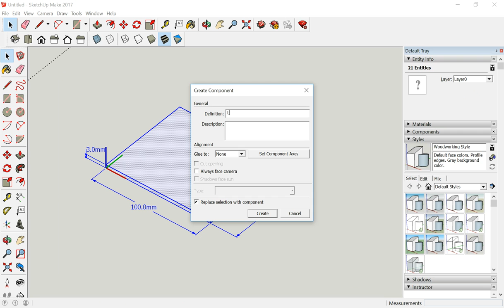Face Plate for Light Box Desk Tidy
Desk Tidy Light Box Face Plate